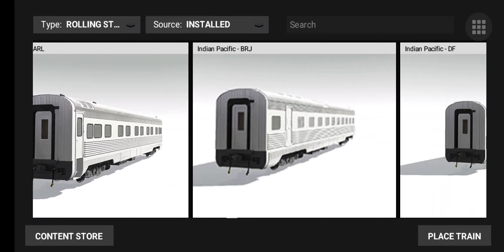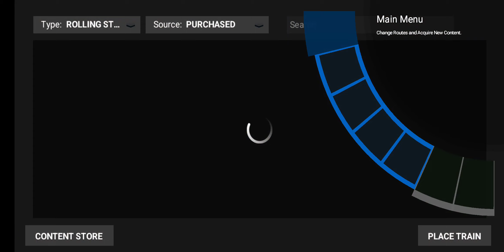csx and amtrak railfanning